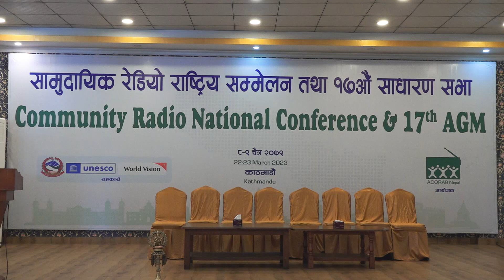सामुदायिक रेडियो राष्ट्रिय सम्मेलन तथा १७औं साधारण सभा